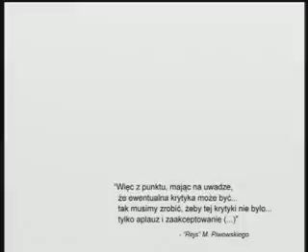Film!, że mucha nie siada ;)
Zajebista animacja :)